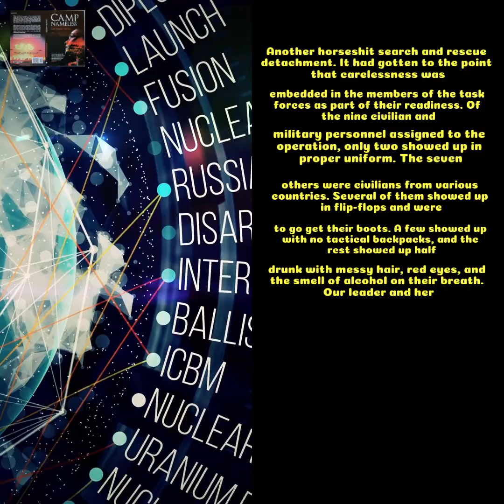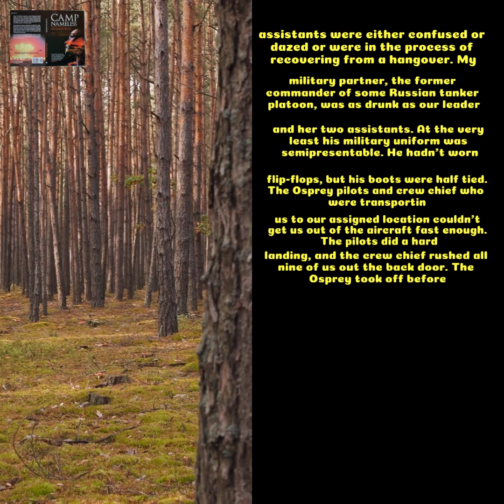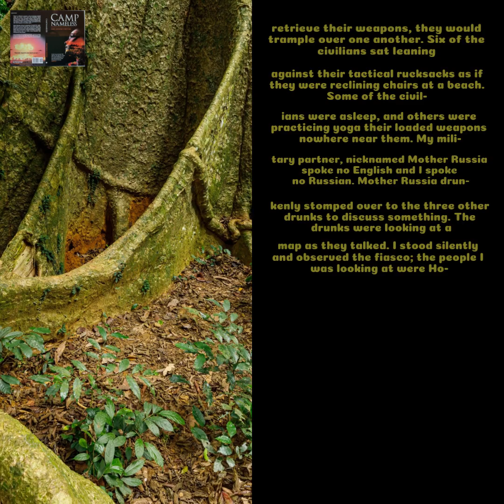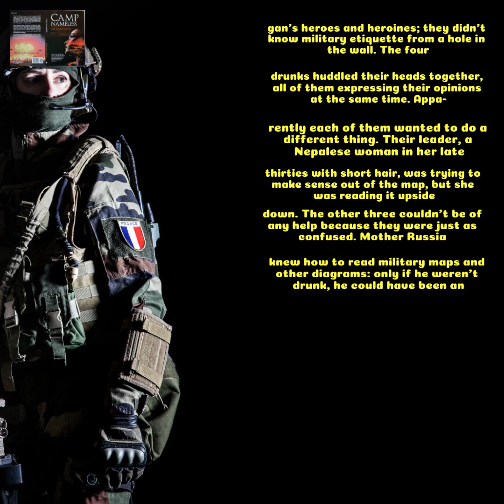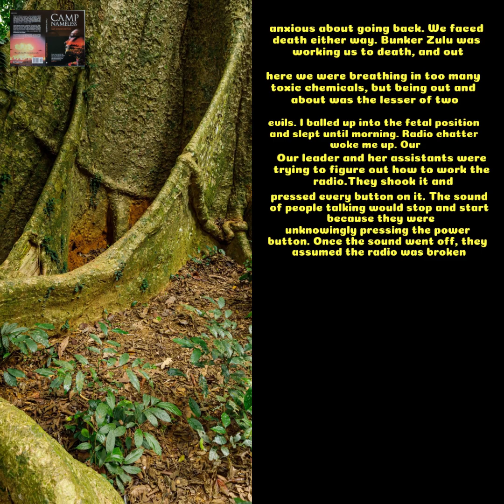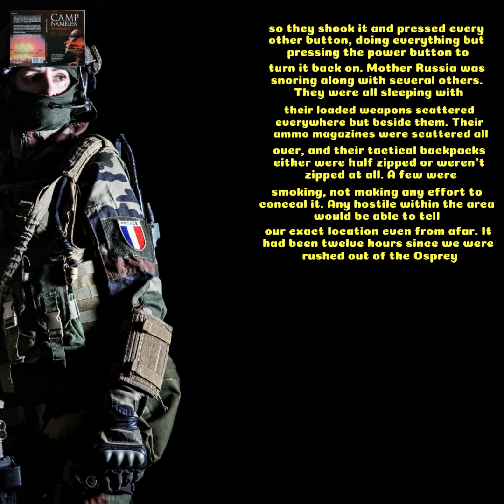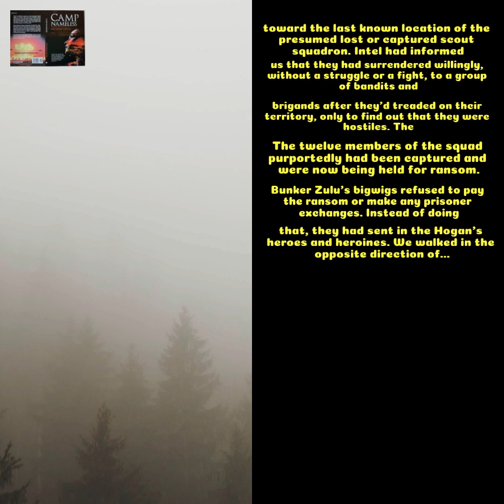🇱🇹 Motina Rusijos dramaturgija (Ch.8, Ep.1, 02Mar2021) Lithuania